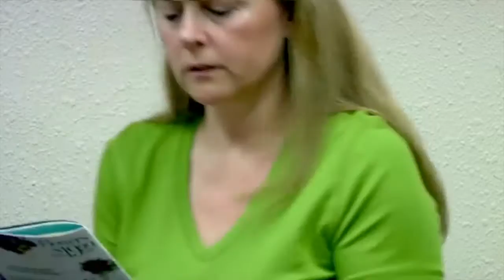Captive Philippe & Aslan Cousteau